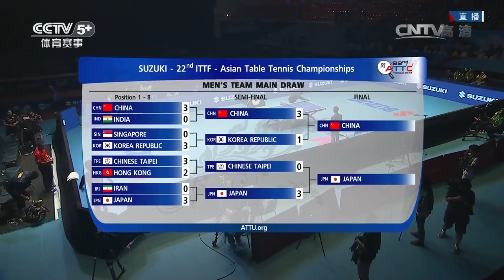2015 Asian Championships MT-Final: CHINA Vs JAPAN [HD1080p] [Full Match/Chinese]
2015 ITTF Asian Championships, Sep 26 - Oct 03, Pattaya, THA
# Men's Team - Final:  China Vs Japan
1. XU Xin - YOSHIMURA Maharu 4:43
2. FAN Zhendong - NIWA Koki 31:33
3. ZHANG Jike - OSHIMA Yuya 1:00:12

# Many Thanks to CCTV-5+
Credits to ATTU ITTF / @ITTF